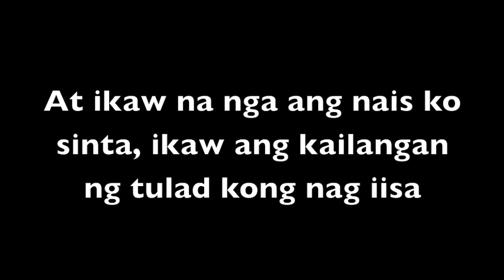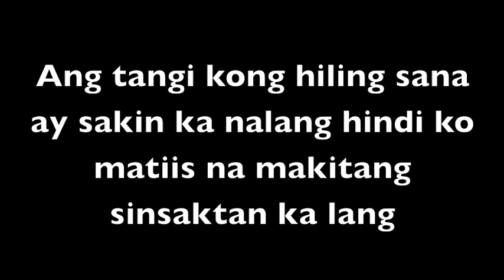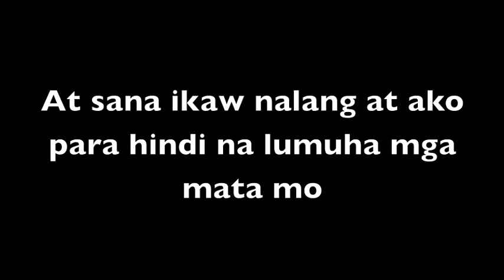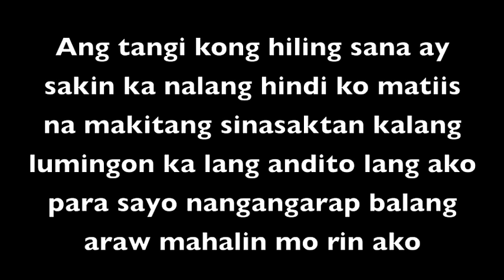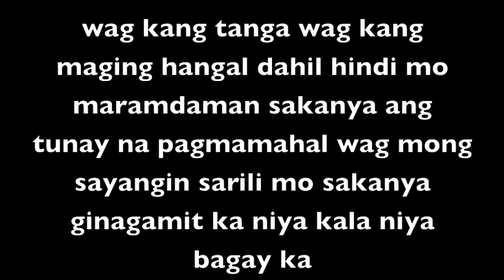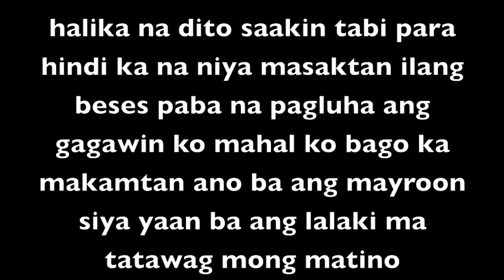Sakin Ka Nalang-Hambog Ng Sagpro Krew